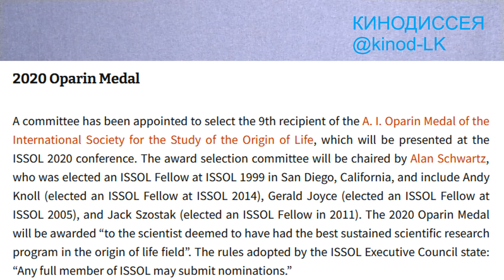«Аватар: Путь воды»: в чём смысл названия фильма.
А вы не задумывались, почему "Аватар: Путь воды" именно так называется? Название фильма «Аватар: Путь воды» содержит в себе более глубокие смыслы, чем может показаться на первый взгляд. Вода – основа всего живого, и всё живущее так или иначе выходит из воды и содержит в себе воду. Поэтому вода может быть метафорой жизни. В фильме показывается путь воды-жизни и в эволюционном, и в личностном плане. Разные формы жизни, разные состояния и мотивации поведения личности – это всё один великий Путь воды.